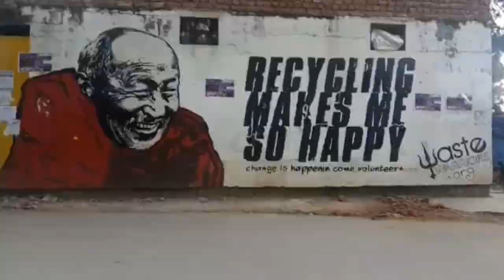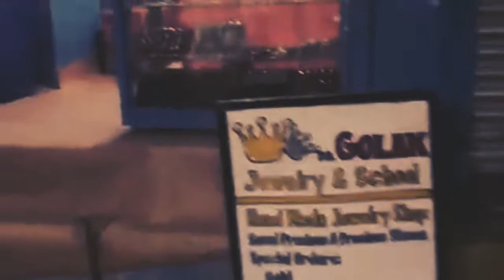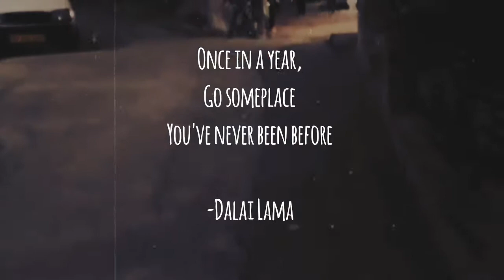All We Know ft. Phoebe Ryan / Mcleodganj Backpacking /Travel Film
So who are we? What are we? Answers to all these questions concerns travelling, our elixir (something which keeps you going) of life. Nothing can be better than being amongst mother nature, we are wordsworth of this generation.
To be precise, we are a Backpacking travel community with headquarters in New Delhi, we conduct weekend trips all over northern India, to feed in your heart some incredible memories. So why would you sit at home when we are here to take you to places you've never been before !

Song featured:-  The Chainsmokers All We Know ft. Phoebe Ryan